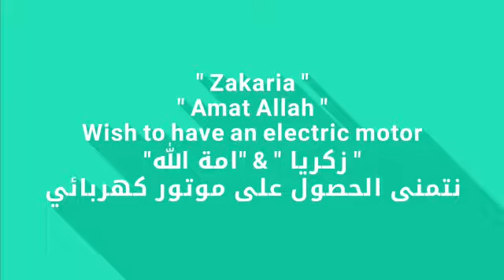Zakaria & Amat Allah wish to have an electronic motor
الطفلان المغامران زكريا و أمة الله [عدن، اليمن] تمنيا الحصول على دراجة كهربائية 🏍 نتمنى أن يحظيا بمغامرات رائعة في المستقبل

The adventurous wish kids Zakaria & Amat Allah [Aden, Yemen] wish to have an electronic motor 🏍 we hope that they will have a great adventure in the future